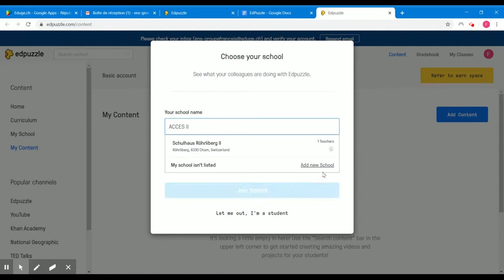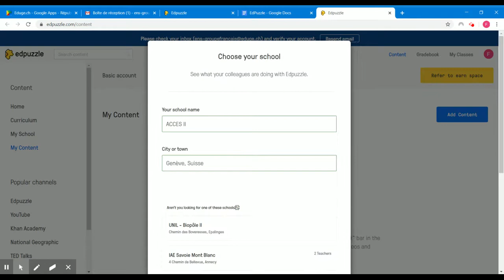01 Créer un compte dans EdPuzzle